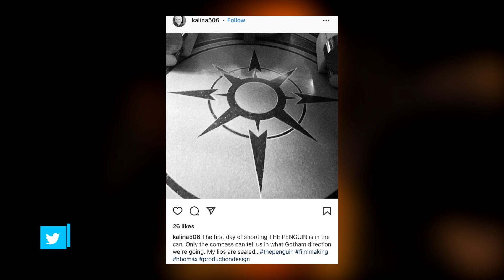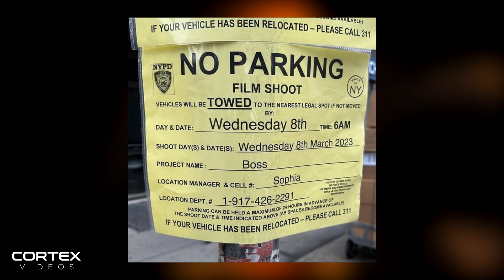THE BATMAN Penguin Series Filming & Court Of Owls Tease?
The Batman Penguin series filming and Court of Owls tease. Matt Reeves The Batman has new updates, including filming details for The Penguin series and a potential tease for the Court Of Owls. In this video, I discuss The Batman Penguin series news. Are you excited for The Batman 2, The Penguin and Matt Reeves expanding Batman universe?

The Batman is an upcoming American superhero film based on DC Comics featuring the character Batman. Produced by DC Films and 6th & Idaho, and set for distribution by Warner Bros. Pictures, it is intended to be a reboot of the Batman film franchise. The film is being directed by Matt Reeves, who wrote the screenplay with Peter Craig, and stars Robert Pattinson as Bruce Wayne / Batman, alongside Zoë Kravitz, Paul Dano, Jeffrey Wright, John Turturro, Peter Sarsgaard, Barry Keoghan, Jayme Lawson, Andy Serkis, and Colin Farrell. Set in his second year of fighting crime, the film sees Batman uncover corruption in Gotham City while facing a serial killer known as The Riddler.

THE BATMAN 2 - Matt Reeves Interview On Sequel, Spin-Off Details & New DCU Slate:

THE BATMAN Review - One Of The Best Comic Book Movies Of All Time:

Timestamps:
0:00 Intro
1:11 The Penguin Series Filming Details
4:29 The Batman Penguin Series Court Of Owls Tease